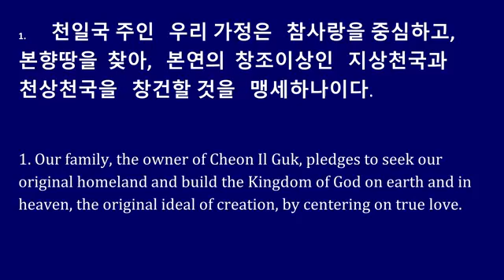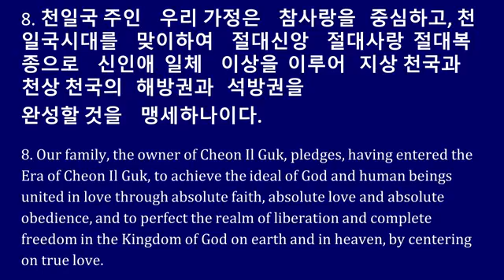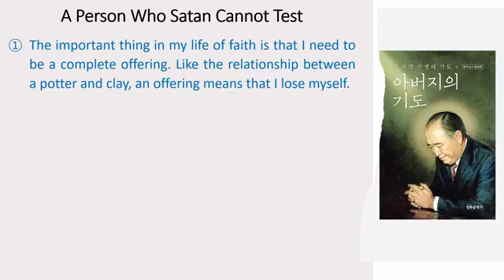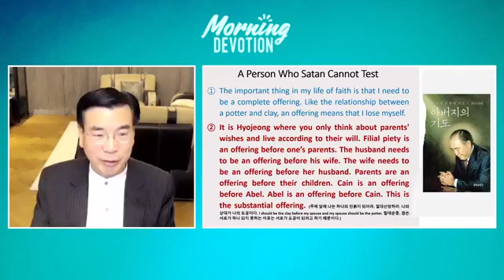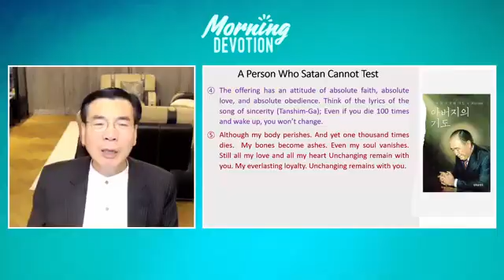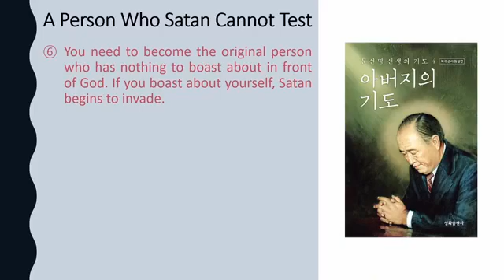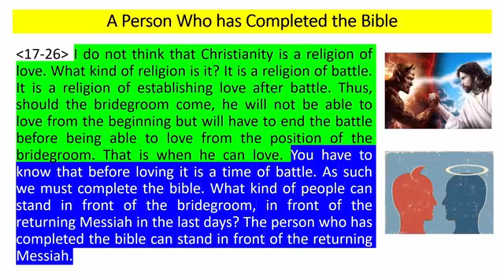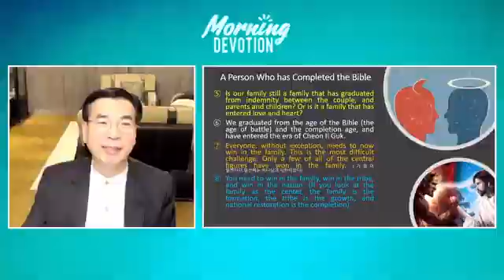A person who Satan cannot test (Lecture 185)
5th 40days  Morning Devotion guided by Rev Chung Sik Yong  18th days